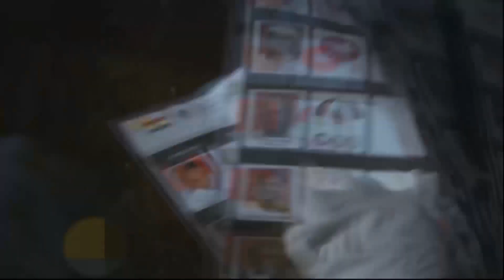Voting in Jomoro peaceful